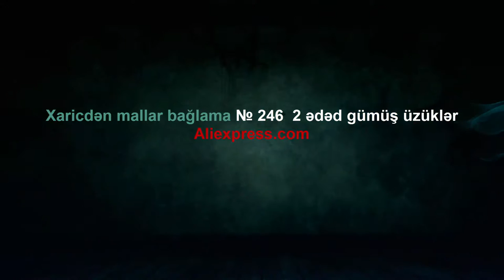Xaricdən mallar bağlama № 246 2 ədəd gümüş üzüklər Aliexpress com